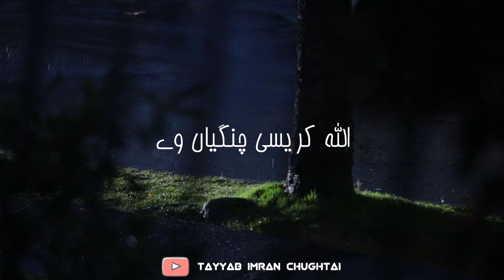Allah Karesi | Attaullah Khan Esakhelvi| Tiktok | Whatsapp | Status | HD